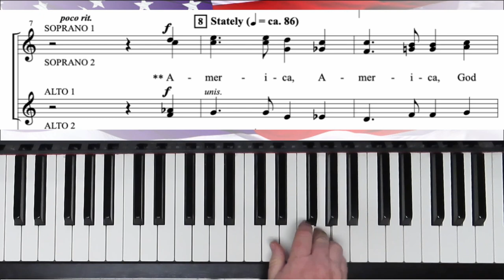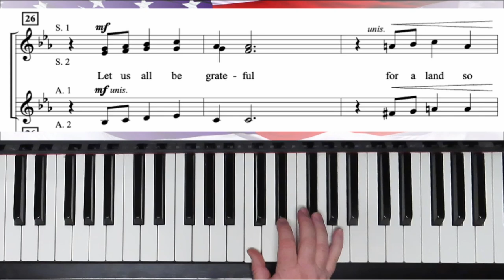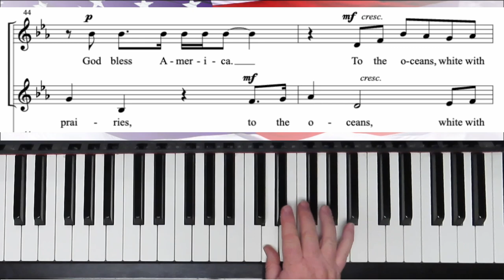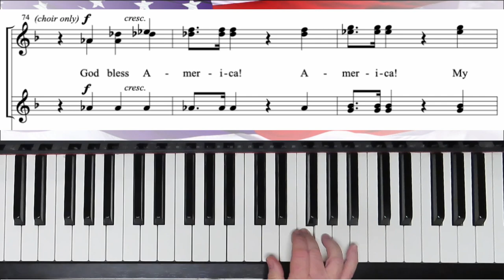God Bless America - SSAA - Martin - II Alto Practice with Brenda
"God Bless America" written by Irving Berlin and arranged for SSAA choir by Joseph M Martin.  This is the practice for II Altos.

The sheet music is available here:
SSAA

   1. if it is free to the public, I will send you a copy.
   2. if it is my music you can go to my website (link below) to purchase it.
   3. if it is copyrighted music for sale from another composer or arranger, I am happy to  send you a link to where I found it, and you are welcome to purchase the music there.